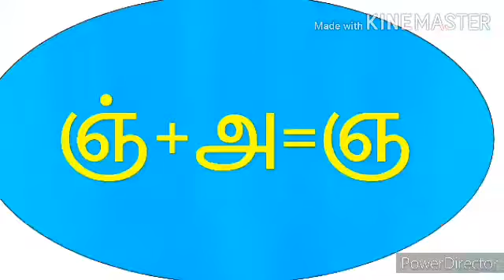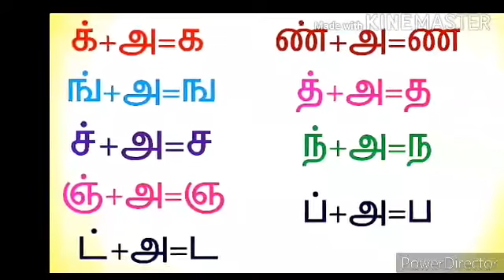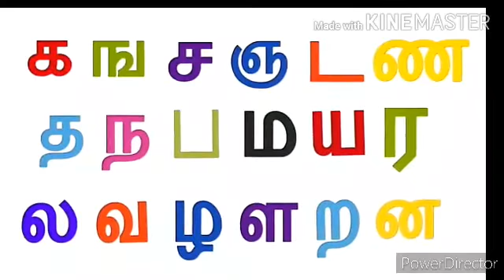உயிர்மெய்யெழுத்துகள் : க- ன